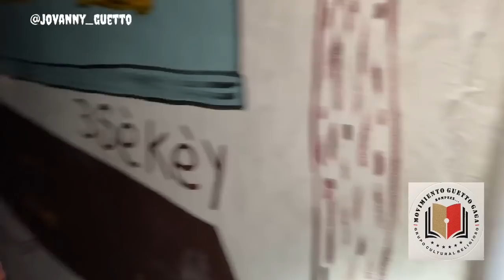Hougan TISEN Resguardos,Gad,Preparación contra Tiros y Cuchillo 🔪 🐐🕯⚔️🪦🚬⚰️👹